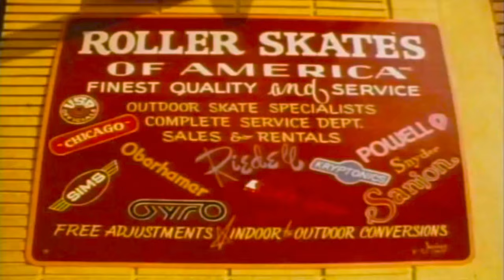The Whitest Boy Alive- Golden Cage (Fred Falke Remix)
Fred Falke's remix of "Golden Cage" by The Whitest Boy Alive paired with footage from Rollerskate Fever